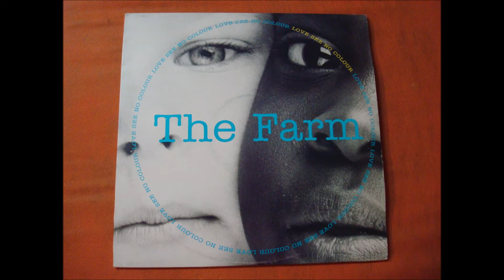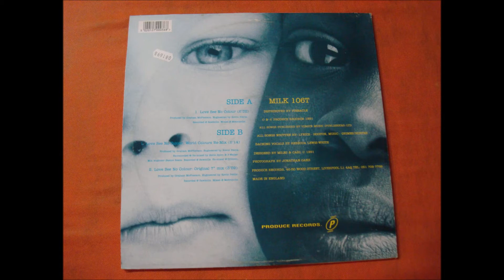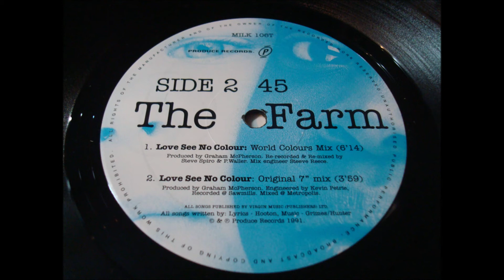THE FARM.(LOVE SEE NO COLOUR.(WORLD COLOURS RE-MIX.)(12''.)(1991.)